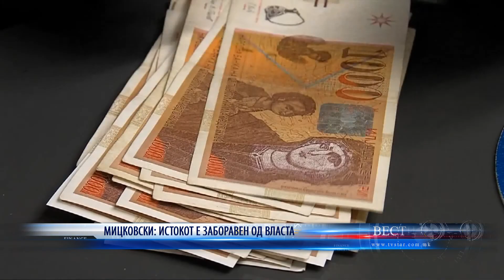МИЦКОВСКИ ИСТОКОТ Е ЗАБОРАВЕН ОД ВЛАСТА 27 06 2020